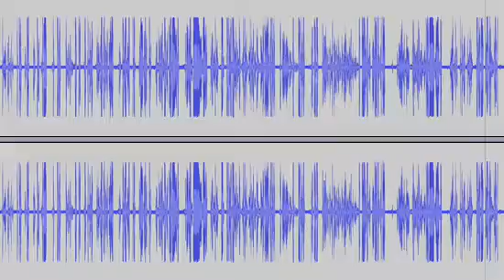Guessing the telemarketer's last name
If you won't give me your last name, I'll have to guess.  So let's start guessing!